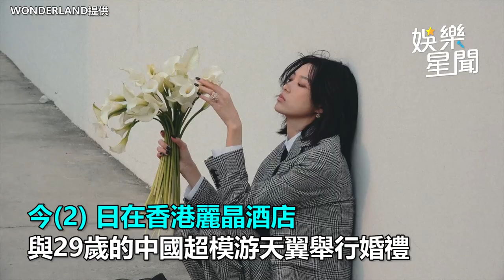張艾嘉娶媳婦！王令塵婚紗照曝光 新娘穿黑西裝＋黑頭紗「另類有個性」｜三立娛樂星聞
WONDERLAND提供